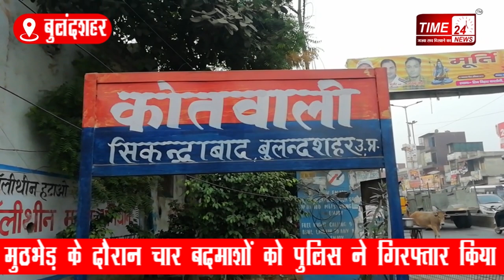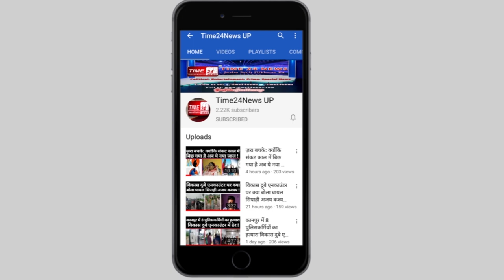सिकंदराबाद में लूटेरे गिरफ़्तार ,छतारी में मुठभेड़ !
यूपी के बुलंदशहर में पुलिस और बदमाशों की सिकंदराबाद और छतारी में मुठभेड़ हुई। मुठभेड़ के दौरान चार बदमाशों को पुलिस ने गिरफ्तार किया है। पुलिस की गोली लगने से घायल दो बदमाशों को अस्पताल में भर्ती कराया गया है। पुलिस ने बदमाशों के कब्जे से दो कार, दो तमंचे, 06 कारतूस, दो खोखे और एक लूटी हुई कार समेत दो।कार बरामद की हैं।
देर रात क्राइम ब्रांच की टीम और छतारी पुलिस नगलिया मोड़ पर चेकिंग कर रही थी। इसी दौरान पुलिस को एक होंडा सिटी कार को पुलिस ने रोकने का इशारा किया तो कार सवार बदमाशों ने पुलिस पर फायरिंग कर दी। पुलिस की जवाबी फायरिंग में एक बदमाश गोली लगने से घायल हो गया और एक अन्य बदमाश को घेराबन्दी कर पुलिस ने गिरफ्तार कर लिया। गोली लगने से घायल बदमाश की विशाल निवासी विजयनगर ग़ाज़ियाबाद के रूप में हुई है। विशाल को इलाज के लिए अस्पताल में भर्ती करा दिया गया है। पुलिस ने विशाल के साथी अमन को भी गिरफ्तार कर लिया है। बताया गया है घायल बदमाश विशाल शातिर किस्म का अपराधी है। विशाल ने अपने साथियों के साथ थाना कोतवाली देहात क्षेत्र में लूट की घटना को अंजाम दिया था। इस घटना में विशाल फरार चल रहा था। विशाल के खिलाफ जनपद गौतमबुद्धनगर में लूट, हत्या के प्रयास के करीब आधा दर्जन मामले दर्ज हैं। पुलिस की मानें तो विशाल और अमन के कब्ज़े से 02 तमंचा, 06 कारतूस, 02 खोखा कारतूस और एक एक होंडा सिटी कार बरामद की है। वहीं सिकन्द्राबाद के ग़ुलावठी रोड पर कार लूटकर भाग रहे लूटेरों को सिकन्द्राबाद पुलिस ने गिरफ़्तार किया है। बताया गया है कि लुटेरे कार चालक को हापुड़ में फेंककर कार लूटकर लुटेरे भागे थे। 112 नंबर पर आई सूचना के बाद आरोपी लुटेरों को सिकन्द्राबाद पुलिस ने गिरफ्तार किया है। बदमाशों ने लूटी हुई स्विफ़्ट डिजायर कार को दिल्ली से बुक की थी । वायरलेस सेट पर मिली सूचना पर सक्रिय हुई सिकन्द्राबाद पुलिस ने घटना के कुछ ही घण्टों में सिकन्द्राबाद के गुलावठी रोड पर दो लूटेरों की घेराबंदी कर रहेकार समेत गिरफ़्तार कर लियाBulandshahr_police_goodwork